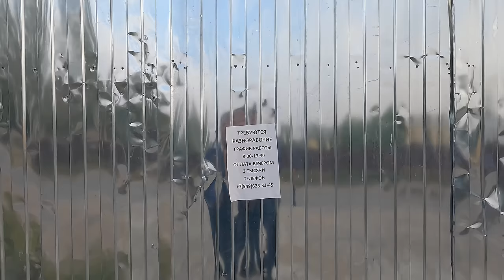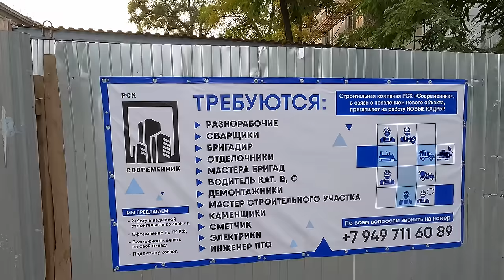МАРИУПОЛЬ. Историческая часть города по ул.Артёма, в процессе возрождения! Ул.Артёма, 82.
Друзья, сегодня я показал Вам историческую часть города, ул.Артёма, эта улица в процессе возрождения и скоро мы её не узнаем. На видео, в тот момент когда я озвучивал свободные вакансии, я сказал, что рабочий день с 6-ти утра, а там с 8-ми, прошу прощения! Рекомендую к просмотру!